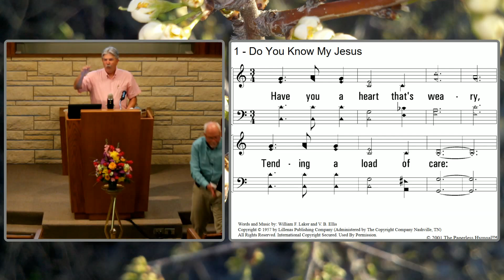Christianity has the Answer to Death